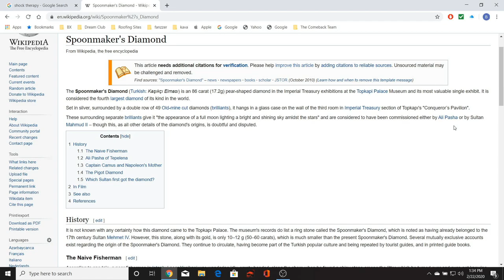Modern Egypt Was Founded by an Albanian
Bek Lover, explains the history of Modern Egypt. A man by the name of Muhammad Ali, founded the modern country of Egypt, an Albanian who defied the powers that were in charge, and declared Egypt a free and sovereign nation.

Bek Lover has a Casual Encounter with his two new friends, David and Mark,that he met in New York, and randomly invites back to the studio for a casual conversation. Bek Lover, host of Bek Lover & The Come Back Team, meets amazing people all over and invites them on the show to discuss random stuff.

Bek Lover & The Come Back Team, has exceptional hosts who help interview extremely interesting people that have true stories of survival, winning, succeeding, and making real life come backs! If you like joerogan , vladtv , garyvee , lesbrown , ericthomas , and many other inspirational talk shows, than add us to your rotation, you will not be disappointed.

(Full Episodes)

(Episode Highlights)

(Podbean)

(iHeart Radio)

(Apple Podcast)

(Google Podcast)